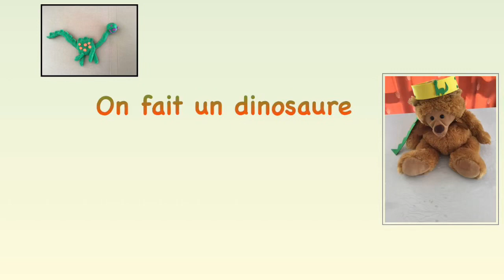On fait un dinosaure -3yaş - 27 Nisan 2020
Fle maternelle